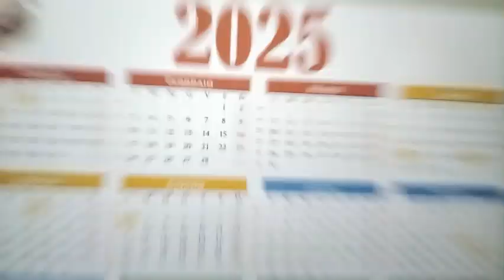NATALE in RADIO AIX